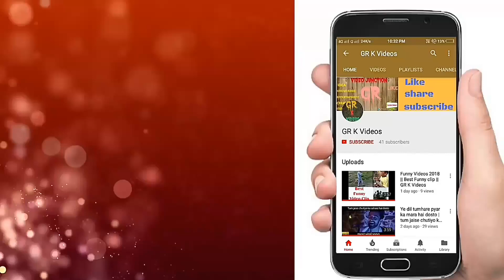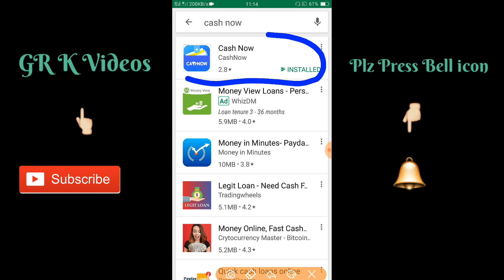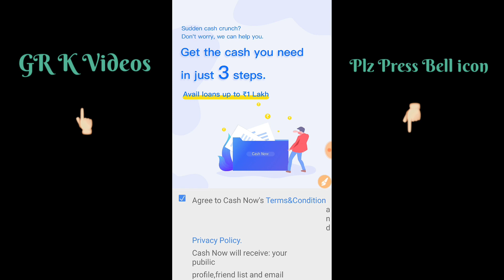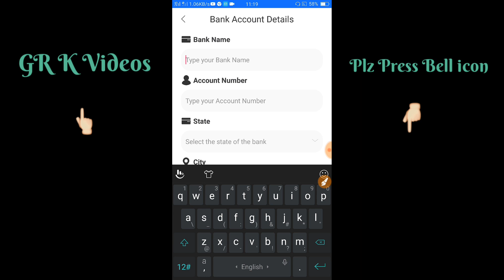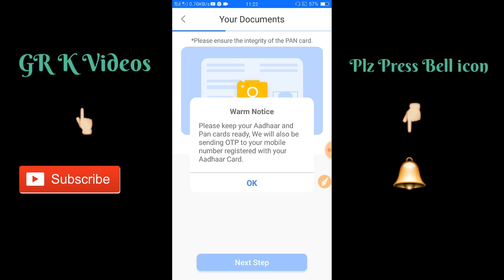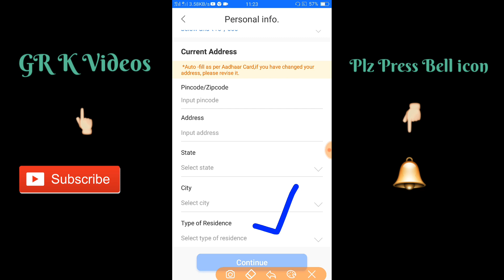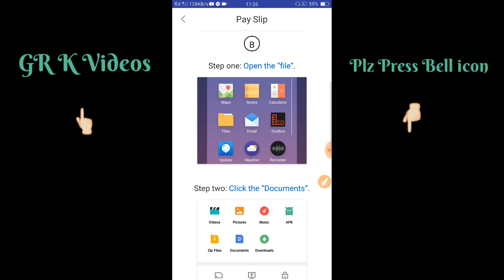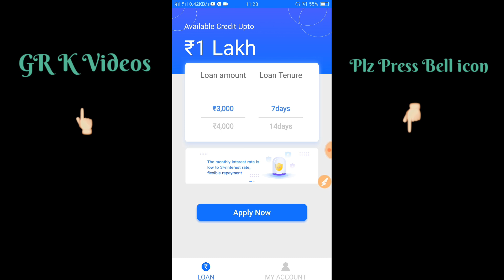Get instant personal loan - CASH NOW | Salary Advance | GR K Videos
Hello friends👍👍👍👍👍

Application details.

CashNow is an innovative lending platform that is committed to helping people through financial difficulties and help them avail short term loans in a moment. We are here to lead you “To a better life”.  We help you financially to live those endeavors.
CashNow is the number one instant cash loan app in India. You can apply for a personal loan online for instant approval. No security, No personal visits and No complex documentation. Get your salary early and repay on your payday, it’s simple and easy.
Need cash for shopping, travel, medical or any emergency needs? Let Cashnow help you.

Eligibility
Minimum salary: In-hand salary of Rs. 20,000/month
Minimum age: Above 23 years and below 55 years
Permanent Indian residents with below information
a.ID Proof (Aadhar/Driving License/Passport)
b. Address Proof (Aadhaar)
c. PAN Card

now available in following cities.👈👈👈👈
Bangalore
Hyderabad
Mumbai
Pune
and Chennai

 forget to Press Bell Icon 🔔

1. GR K Videos Channel Never Promote and Support any Loan Application , And never force anybody to take loan from any app or company.

2. Channel Provide only review of Loan App or company.

3. Channel is not responsible for any type of Profit or loss .

Thanks